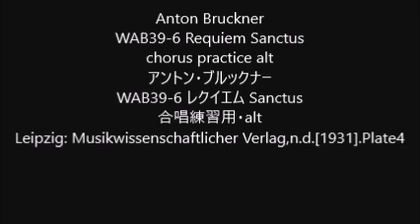Anton Bruckner WAB39-6 Requiem Sanctus chorus practice alt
Anton Bruckner
WAB39-6 Requiem Sanctus
WAB39-6 レクイエム Sanctus
合唱練習用・alt
Leipzig: Musikwissenschaftlicher Verlag,n.d.[1931].Plate4